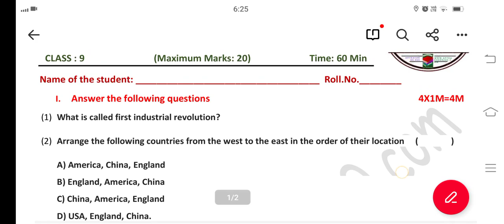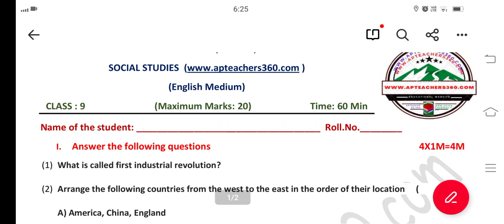Ap 9th Class Social FA3 Model paper 2023 || Ap FA-3 9th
Ap 9th Class Social FA3 Exam Model paper 2023 with Solutions || Ap 9th class Social Model paper For FA3
Blue print for Social Ap 9th Class FA3 Examination
9th class  Social model paper for FA3 examination
9th class FA3 exams Social blueprint
chapterwise weightage for 9th class exams
Ap 9th class FA3 exam syllabus 2023
Ap 9th class Social Syllabus for FA3 exam